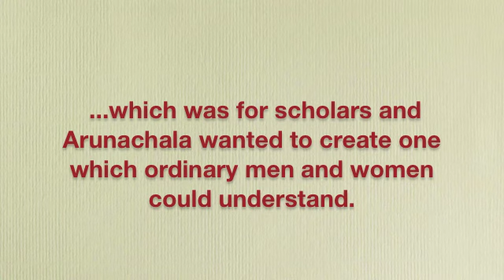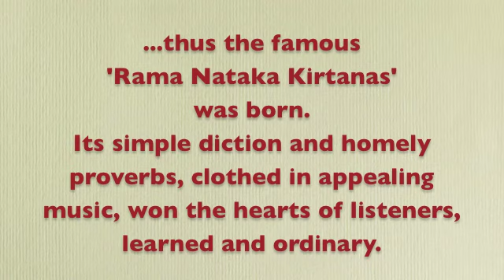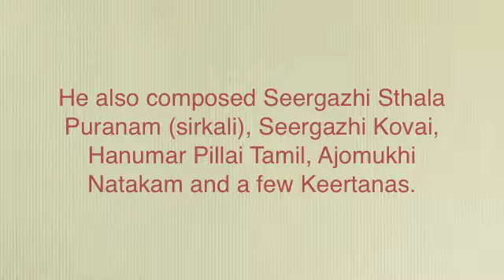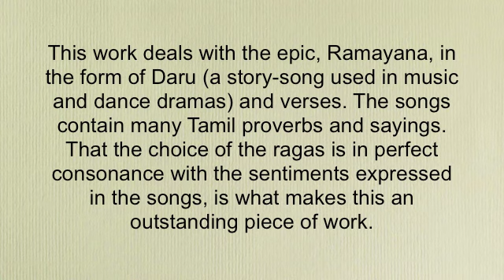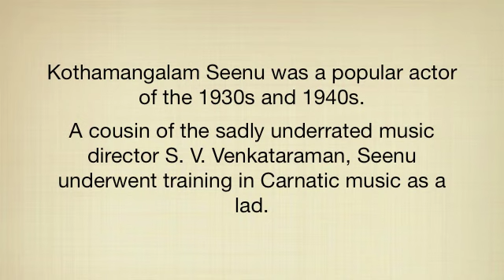Arivar Yaar Unnai Bhairavi Arunachala Kavirayar sung by Kothamangalam Seenu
Arunachala Kavi (அருணாசல கவி) (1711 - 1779) was a Tamil poet and a composer of Carnatic music. He was born in Tillaiyadi in Thanjavur District in Tamil Nadu. The three Tamil composers Arunachala Kavi, Muthu Thandavar and Marimutthu Pillai are considered the Tamil Trinity, who contributed to the evolution of Carnatic music.

Arunachala Kavi was fluent in Tamil, Telugu and Sanskrit. He wrote Rama Natakam, a musical drama based on the Ramayana. The music for this musical was composed by two of Arunachala Kavi's disciples, Kothandarama Iyer and Venkatarama Iyer. The songs contain many Tamil proverbs and sayings.

This musical drama was first performed at the Srirangam temple and within a short time it became very popular. Kavirayar was honoured by Maharaja Tulaja, the King of Tanjavur, and by several other patrons of that time. He also composed Seergazhi Sthala Puranam (sirkali), Seergazhi Kovai, Hanumar Pillai Tamil, Ajomukhi Natakam and a few Keertanas.
Some of his famous compositions still popular today are Yaro ivar yaro (Bhairavi), Kanden Kanden Sitayai (Vasanta), Ramanai Kannara Kandane (Mohanam).